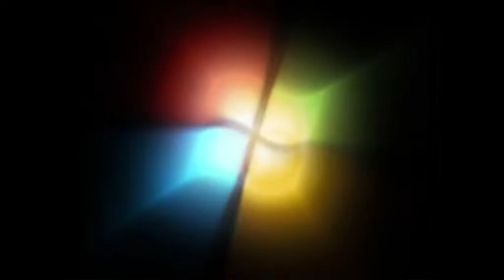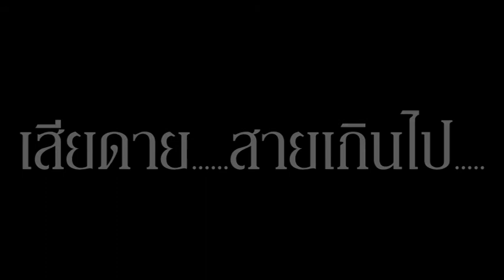ละครมะเร็งเต้านม2014